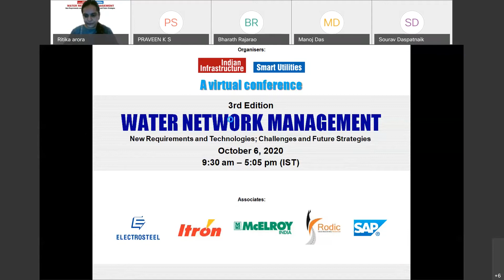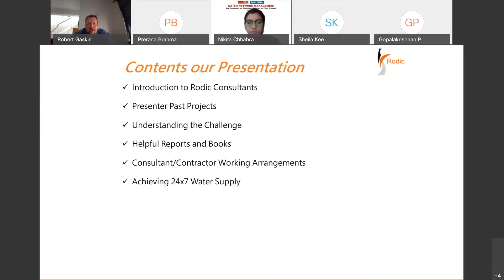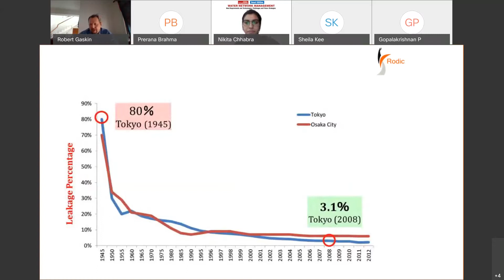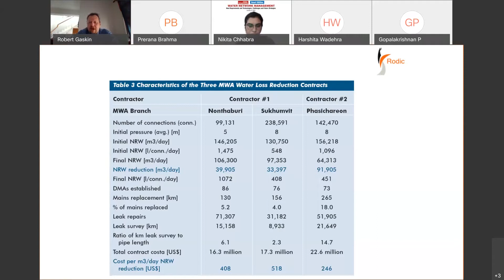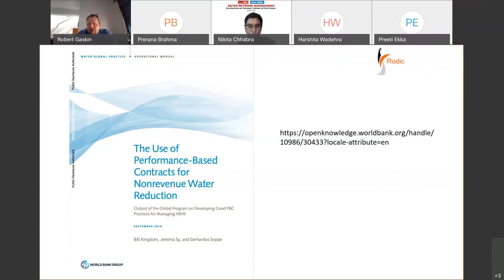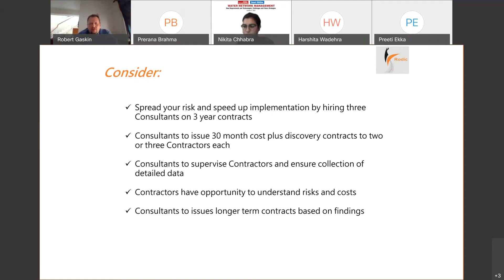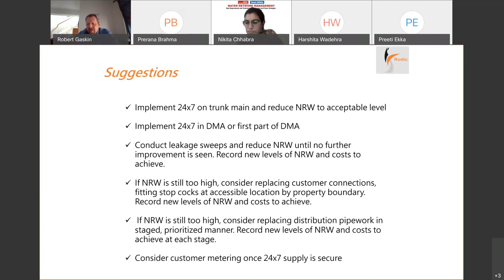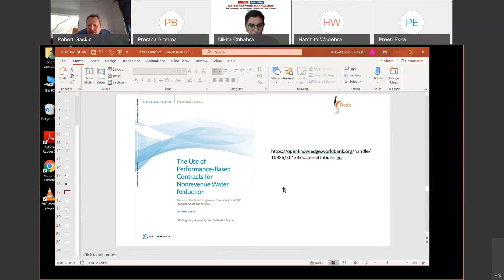Expert views on Water Network Management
The provision of safe, reliable, and affordable water supply through efficiently managed arrangements is crucial for the water supply sector. Presenting expert views in the virtual conference organized by Indian Infrastructure, listen to what Mr. Robert Gaskin – AVP, Water, and Environment had to share on achieving 24/7 water supply.